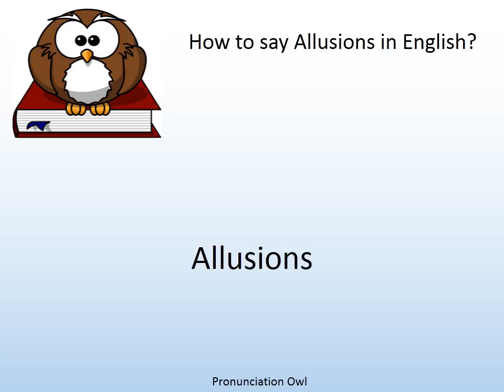How to say Allusions in English? - Pronunciation Owl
How to say Allusions in English? Learn the pronunciation of Allusions!